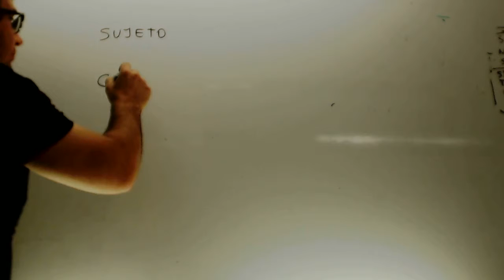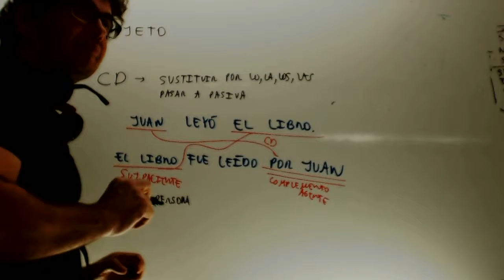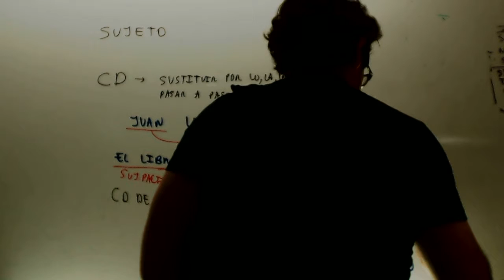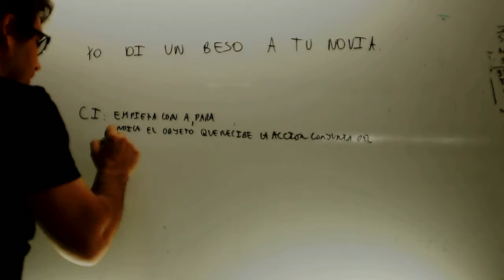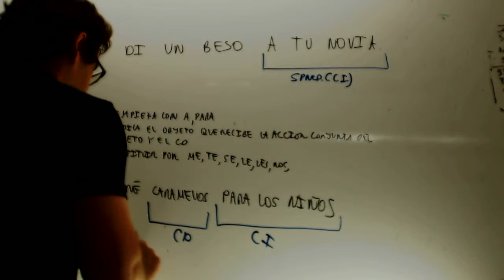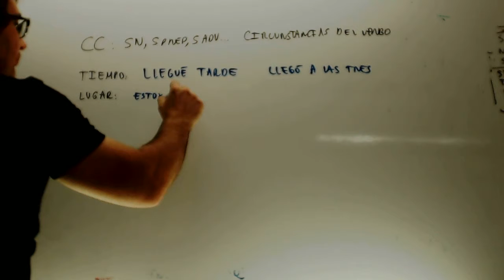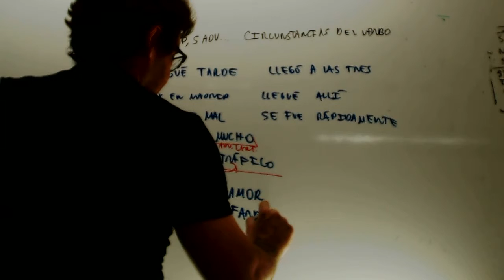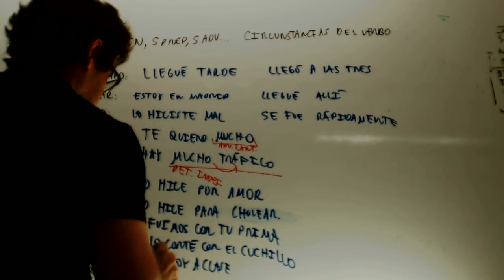Complemento directo indirecto circunstancial Lengua 3 ESO Academia Usero Estepona